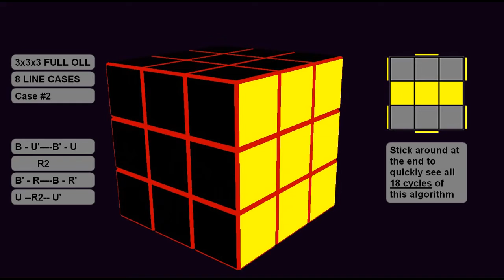El Maravilloso Mundo del Cubo de Rubik 3x3x3 #30 | El Friki de los Cubos